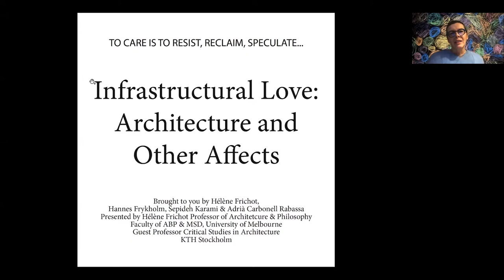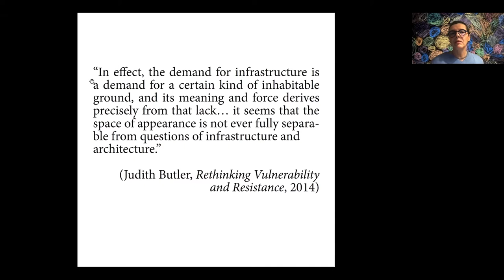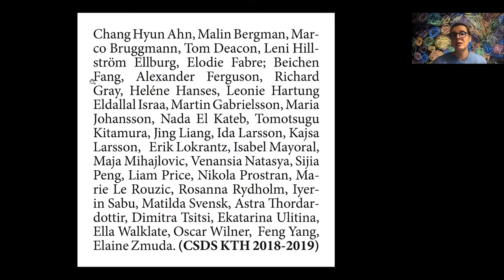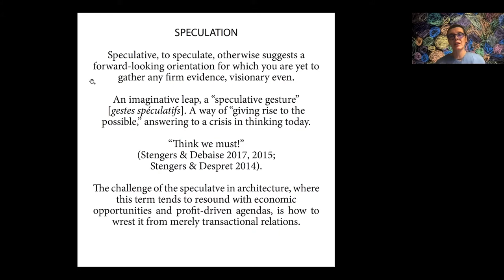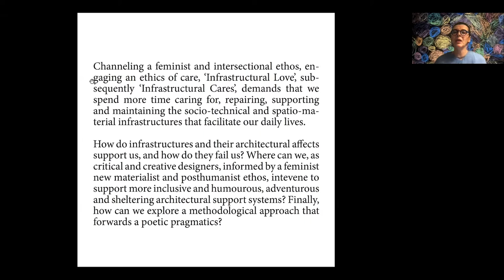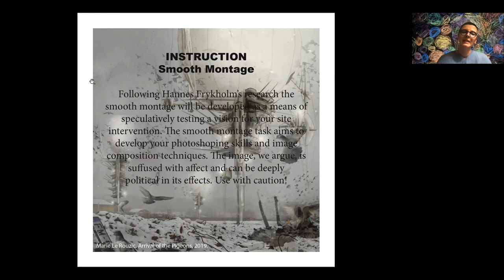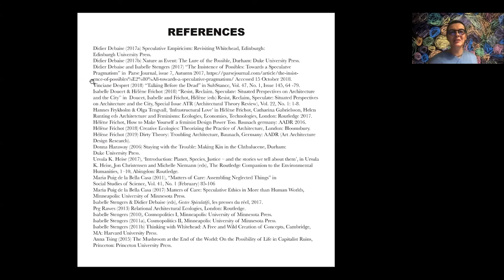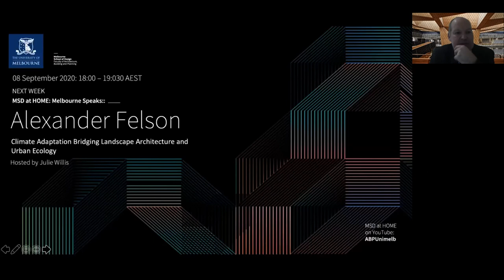MSD at HOME: Melbourne Speaks :: HELENE FRICHOT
MSD at HOME: Melbourne Speaks :: HELENE FRICHOT with Alan PERT
Infrastructural Love and Other Architectural Affects

This lecture is dedicated to infrastructural love posited as a reorientation of our thinking with and practicing of architecture. Drawing on collaborative work undertaken with colleagues and students between 2018 to 2019 in Critical Studies in Architecture, KTH (Royal Institute of Technology) Stockholm, Sweden, I offer an account of our attempts to rethink and expand architectural practices and pedagogies in response to the environmental, social and political crises we are suffering today. Our research was derived from an active dialogue with students in the pedagogical space of the studio, itself an infrastructure for critical thinking. Drawing on affect theory and relational architectural ecologies, learning from the architectural humanities where it intersects with the environmental humanities and the posthumanities, architecture was explored as a distributed relational complex, rather than as a suite of autonomous objects. In addition, a feminist ethics of care was emphasized as central to the studio ethos. I’ll take this opportunity to describe our instructional approach, including the irrational section cut, the smooth montage, and the dirty model, and I’ll conclude with a new conceptual formulation that emerged out of our endeavours, and that is what we came to call a ‘poetic pragmatics.’

Infrastructural Love is currently being developed as a book project with: Hélène Frichot, Sepideh Karami, Hannes Frykolm, Adrià Carbonell Rabassa (editors).

About our presenter:

Hélène Frichot is Professor of Architecture and Philosophy, and Director of the Bachelor of Design, Faculty of Architecture, Building and Planning, University of Melbourne, Australia. She is Guest Professor and the former Director of Critical Studies in Architecture, School of Architecture, KTH (Royal Institute of Technology) Stockholm, Sweden, where she was based between 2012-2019. Drawing on the two disciplines in which she is trained, architecture and philosophy, her research engages a transdisciplinary field by experimenting with feminist theories and practices, specifically drawing on new materialism and the post-humanities. In 2017 she was the recipient of a Riksbankens Jubileumsfond Swedish sabbatical grant, outcomes of which included Creative Ecologies: Theorizing the Practice of Architecture (Bloomsbury 2018), and with Isabelle Doucet, a special edition of ATR (Architectural Theory Review), Resist, Reclaim, Speculate: Situated Perspectives on Architecture and the City, 2018. She was an editor and the project leader on the double volume Architecture in Effect (Actar 2019), gathering research emerging from a FORMAS Swedish Research Council funded Strong Research Environment of the same name. With Catharina Gabrielsson she participated on the Vetenskapsrådet Swedish Research Council grant, Transversal Writing, one writing experiment of which was recently published with the TU Delft journal Writingplace (2019). She is the author of How to Make Yourself a Feminist Design Power Tool (AADR 2016), and Dirty Theory: Troubling Architecture (AADR 2019) and editor on a number of publications. She is on the steering group of the AHRA (Architectural Humanities Research Association, based in the UK. Forthcoming publications include: Hélène Frichot and Naomi Stead (eds) Writing Architectures: Ficto-Critical Approaches (Bloomsbury 2020); Marko Jobst and Hélène Frichot, Architectural Affects: After Deleuze and Guattari (Routledge 2021).